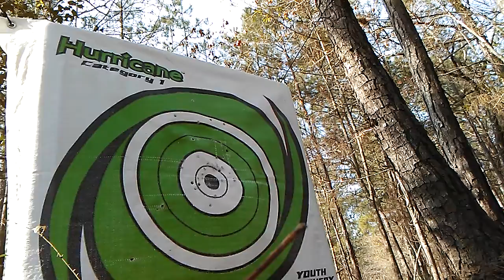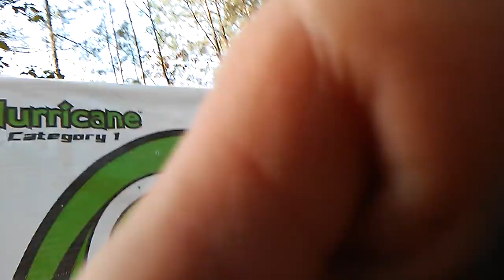Shoting my new target